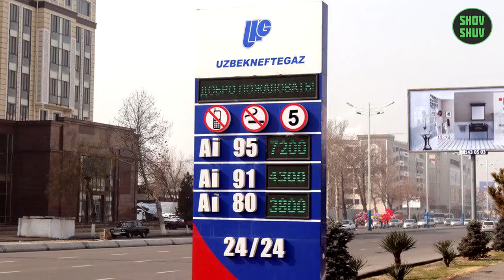ШОШИЛИНЧ БЕНЗИН НАРХИ УЗБЕКИСТОНДА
🔴 БЕНЗИН НАРХИ УЗБЕКИСТОНДА
🔴 РЕКЛАМА хизмати буйича шахсийга ёзинг!
🔴 Манба: